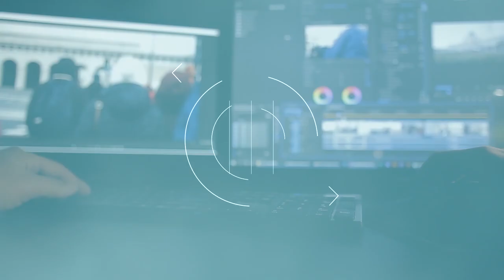QUER FAZER VÍDEOS MELHORES?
Pra você que já é um criador de conteúdo ou você que quer começar a criar, nesse canal você vai aprender como deixar seus vídeos com muito mais qualidade, com ou sem equipamentos. Tutoriais, dicas, reviews, recomendações de equipamentos e muito mais, tudo pra você mesmo fazer os seus vídeos de conteúdo com qualidade profissional.